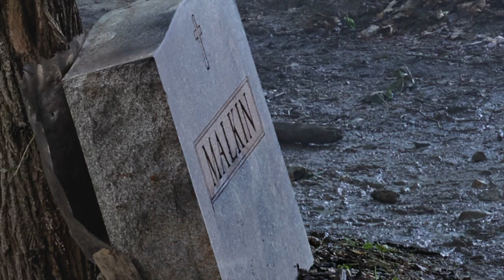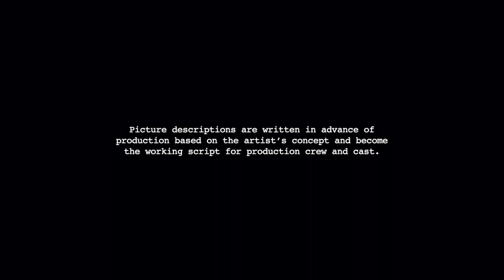Gregory Crewdson: An Eclipse of Moths - Funerary Back Lot, 2018-2019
Picture descriptions are written in advance of production based on the artist’s concept and become the working script for production crew and cast.

picture description written by Juliane Hiam
read by the artist, in his studio
video edit by Emma Raible

GREGORY CREWDSON Funerary Back Lot
2018-19 Digital Pigment Print
Unframed: 56 1/4 x 94 7/8 inches
Framed: 57 x 96 x 2 inches
Edition of 4, plus 2 APs